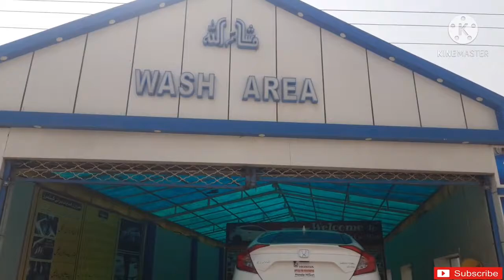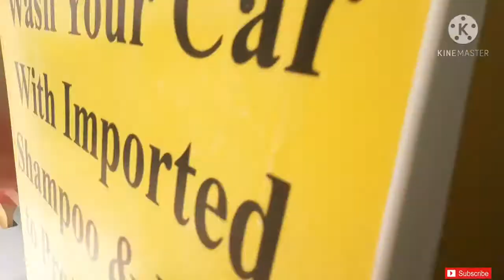Support. Automatic Car Wash Plant Dera Ghazi Khan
Automatic Car Wash Plant A Working  informetion Video Please WACTH & SUPPORT ME